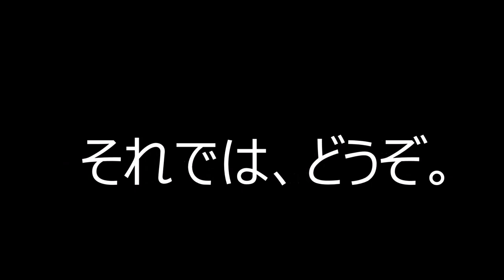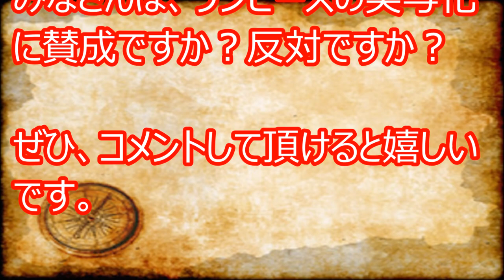ワンピース実写化 キャスト（女）予想。ナミの実写化は満場一致でこの人に決定⁉